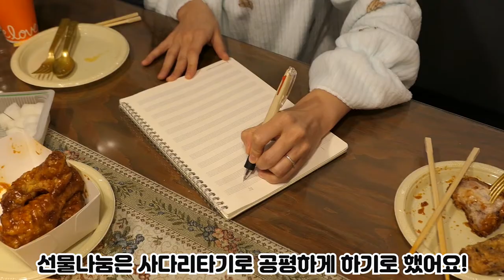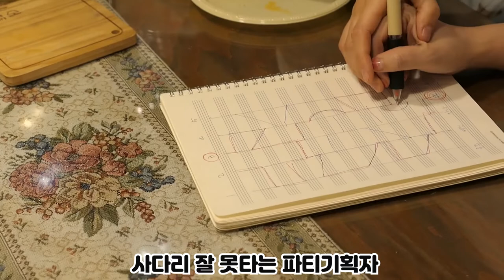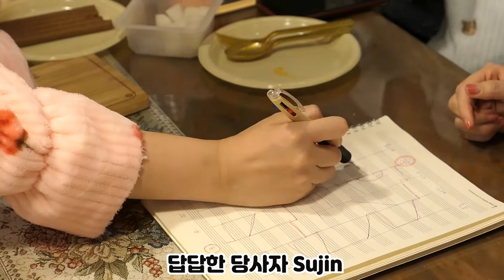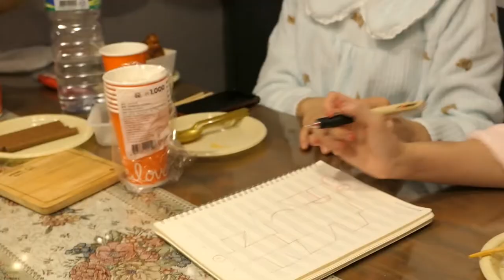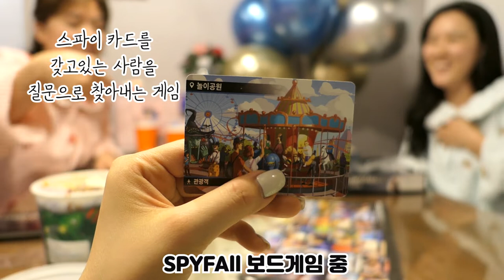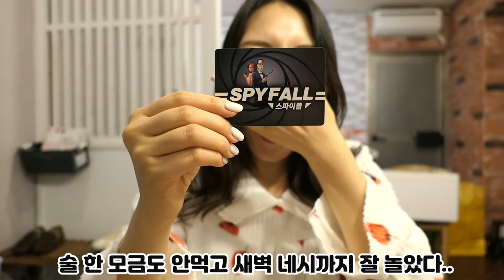해피뉴이어 연말파티 새해복 많이 받으세요 Adieu 2019 Happy new year 2020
오늘 영상은 소중한 친구들과 연말 파티 브이로그 영상이에요
영상이 길지만 함께 시청하시면서
즐겁고 유쾌한 에너지 많이 받아가시길 바래요.
내년에 어떤 일들이 펼쳐질지 기대가 많이되고 설레이며 걱정이 되기도해요.
더 잘 할 수 있을까? 어떤 걸 해야할까? 고민도 많이 되면서도 설레이는 걸 보면 제가 아직 잘 살고 있구나 라는 걸 느끼는 하루입니다.
영상 업로드가 요새 많이 주춤해졌지만, 내년에는 예티튜드 채널 업로드도 꾸준히할 수 있도록 계획중이에요. 소중한 구독자님들 한 해 동안 너무 고생많으셨고요, 오늘의 여러분이 되기까지 열심히 살아온 모든분들 토닥토닥 응원해주고 싶네요.
다가오는 새해엔 많은 것 바라지 않아도 작은 것에서 소중함을 느끼는 우리 모두가 되길 응원할게요. 항상 고맙습니다. 사랑합니다.
Adieu 2019! Happy New Year

▼BGM 정보
♪ 노바샘  - 너와
♪ 노바샘  - 흰머리
♪ 노바샘  - 꽃이피기까지
♪ 박현종(feat.노바샘)  - 너에게

▼에어비앤비 숙소
숙소명 : Cosy whole private villa (종로구 위치, 호스트 Justin)
* 아래링크 통해 가입하시면 최대 ₩44,000의 할인 혜택을 받으실 수 있습니다

▼파티 조리 음식
CJ 쿡킷 : 감바스 알아히요, 빠네 크림파스타